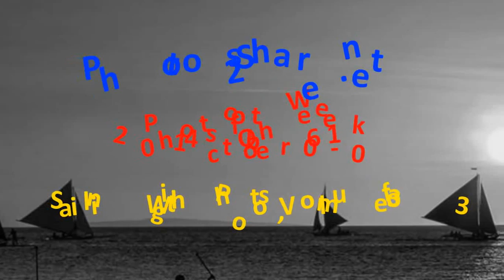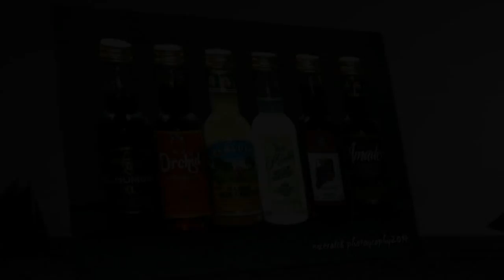"Sailing With Photos, Volume 3:- P2S 2014 Oct 06-10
Volume 3... compilation of P2S photos of the week 2014 October 6-10...
Cover and Background Photo Credit:  Emmanuel Santos